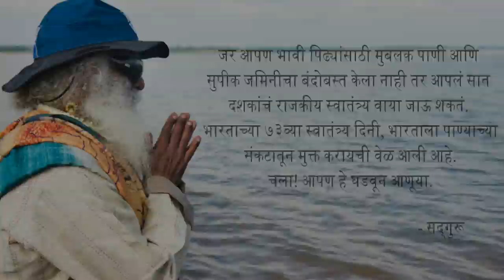७३ वा भारतीय स्वातंत्र्य दिन २०१९ - सदगुरुंच्या शुभेच्छा!